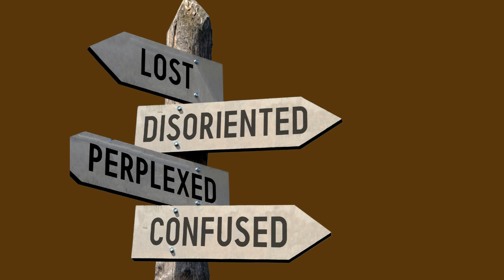Gas Lighting Yourself Into Believing You're A narcissist #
The narcissist will ALWAYS gaslight you. The narcissist will ALWAYS play with your mental. People who employ this evil tactic often have a personality disorder narcissistic personality disorder and psychopathy chief among them. Manipulators have a tendency to present one face to their prey and another to the rest of the world, leading victims to assume that if they ask for help or speak out, no one will believe that they have been manipulated and emotionally abused. Gas-lighters typically repeat the tactics across several relationships. This is in fact an ongoing tactic to keep victims off kilter. Gas-lighting is a narcissist playground it's used on all those they seek out for supply. In this video I'll be talking about how most targets of narcissistic abuse gaslight themselves into believing that they are the narcissist.